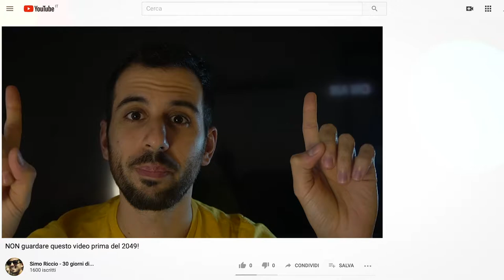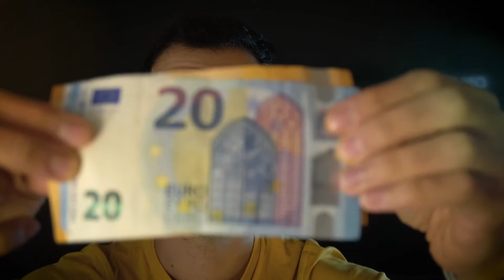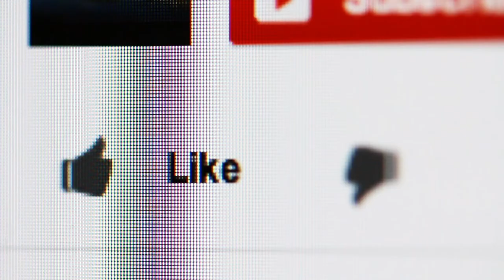Lettera ai Millennials del 2049!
Video del lontano 2019 dove l'umano protagonista del monologo elenca come si viveva a quei tempi.

Social Network guardati sull'iPhone, contenuti video in qualità 4K trasmessi in streaming, benzina a 1.65€ al litro.
Ah e poi un clima impazzito, un polo nord e qualche accenno di barriera corallina ( anche perché al tempo la plastica in mare occupava poco, diciamo al massimo l’equivalente di una nazione)

A questo punto non cliccate neanche ISCRIVITI sotto al video, visto che nel futuro non ci sarà niente da cliccare.. però se avete tempo, almeno dite di farlo al vostro assistente robot 🤖

🌀 CHI SONO?